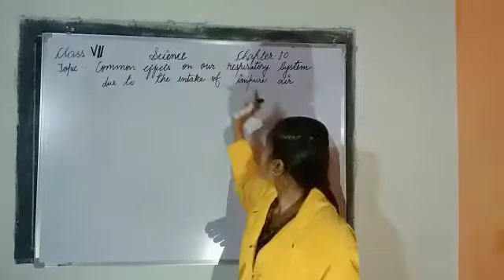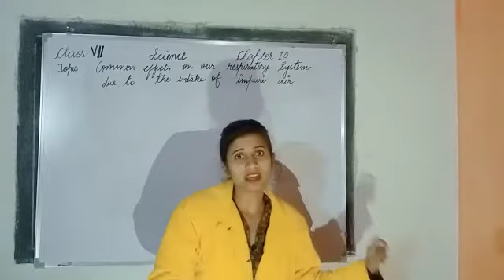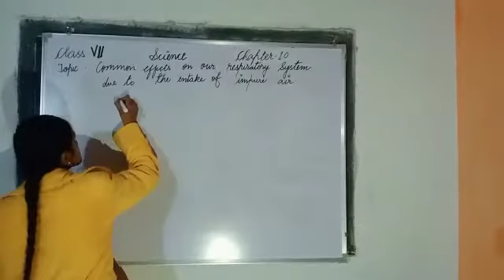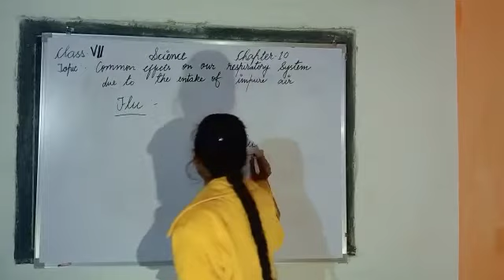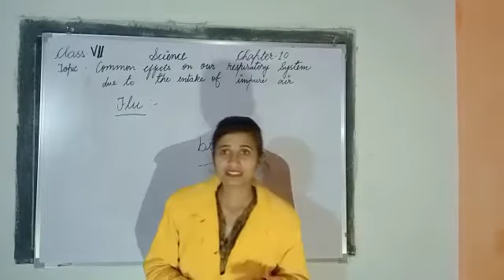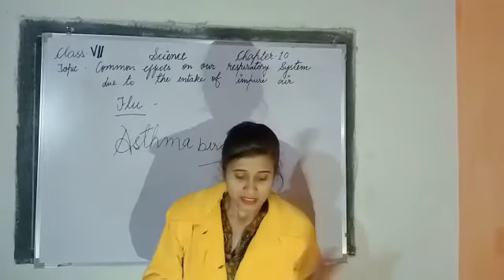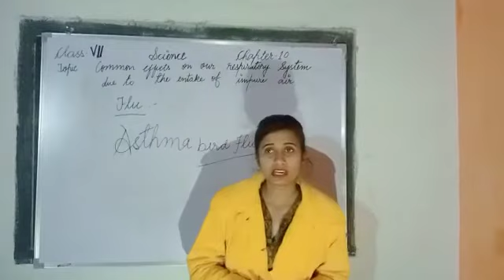Class 7, Common effects on our respiratory system due to the intake of impure air